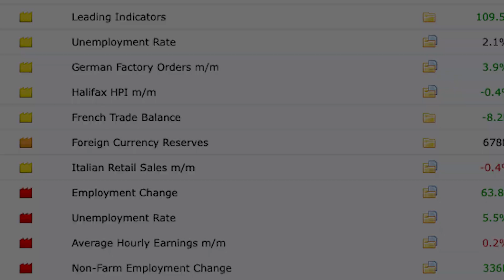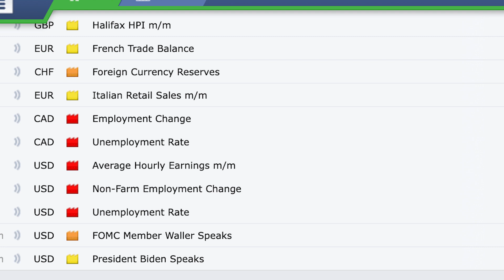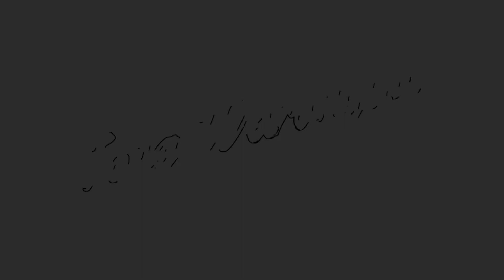เทรดข่าวจนพอร์ตพัง เพราะคุณไม่รู้ 3 เรื่องนี้ | Million Mindset Trader EP.4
สามารถติดตามได้ทางเพจ facebook

สอบถามรายละเอียดคอร์สเพิ่มเติมได้ที่
m.me/TongFibonacciMaster